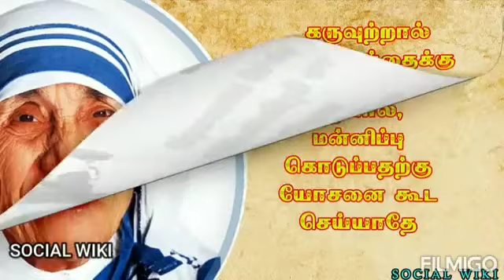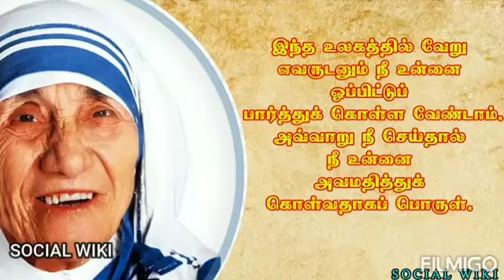கருணை உள்ளதோடு வாழ்வோம், கடவுளை காண்போம்